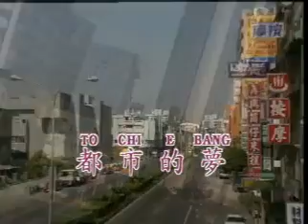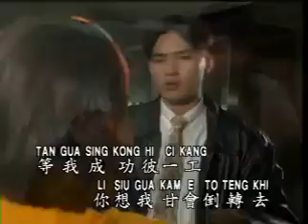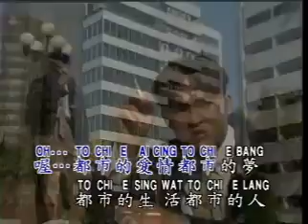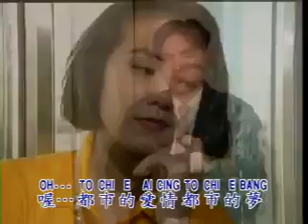To Chi E Bang